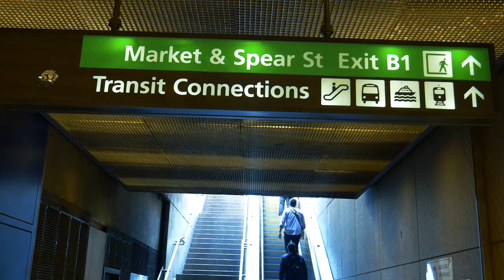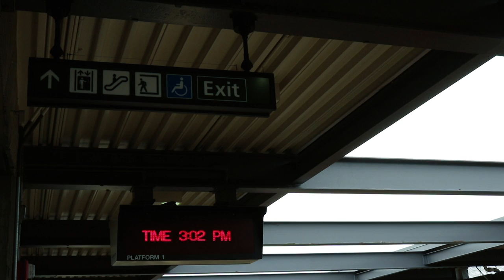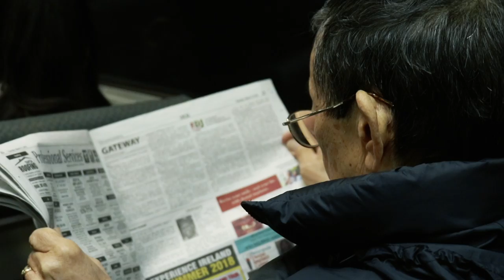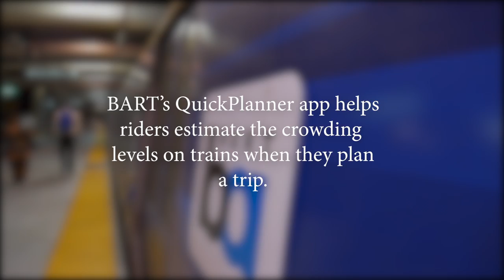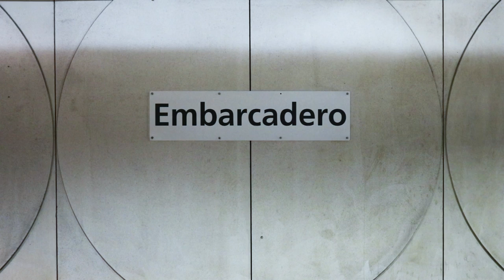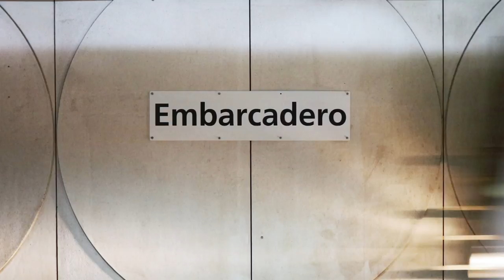The Commuter | A SHORT DOCUMENTARY FILM- 2018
A segment from the documentary series, "Bay Area In Rapid Transition" produced by San Francisco State University class
BECA 562 Spring 2018

Director: Tiffany Spriggs

Producer: Nicole Segura

Writer: Mae Powell

Videographer: Rachel Stone

Editors: Makiah Franklin & Ariana Ibarra

Audio: Chris Camacho, Richie Inouye, Josh Casas